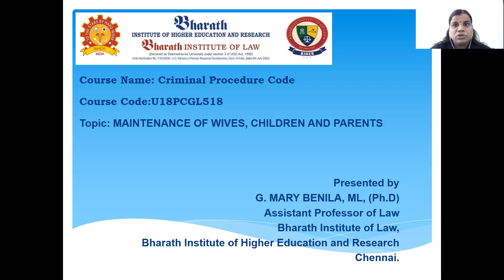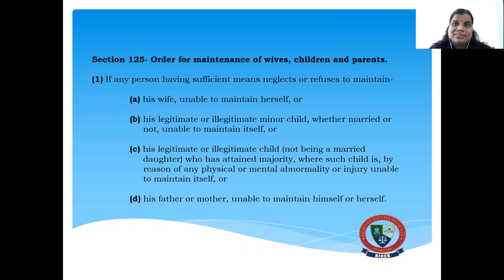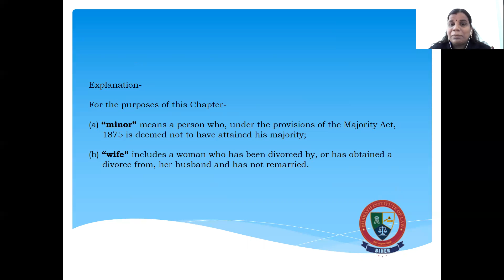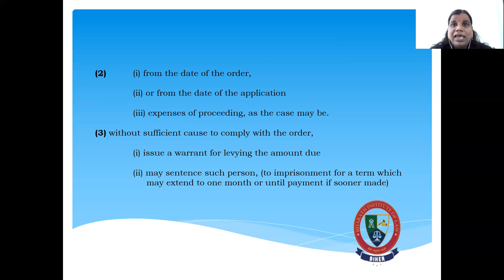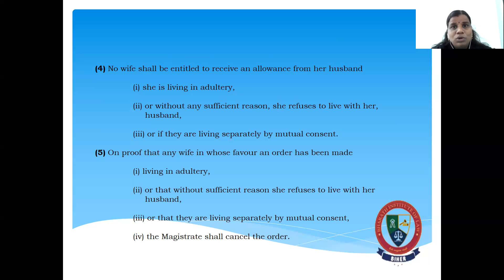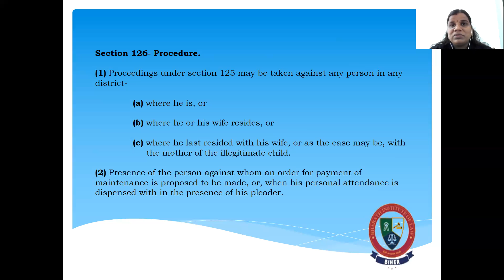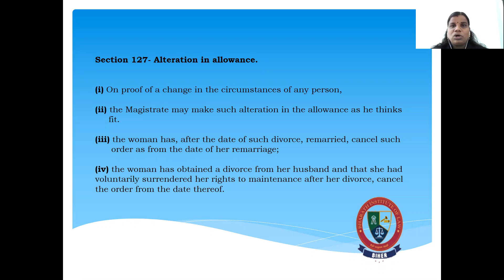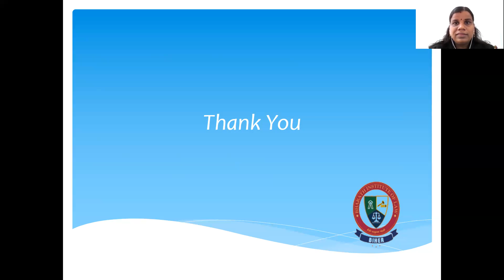U18PCGL518- V2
Criminal Procedure Code, G.Mary Benila, Assistant Professor/Law, BIHER